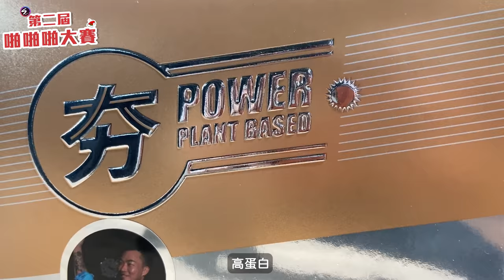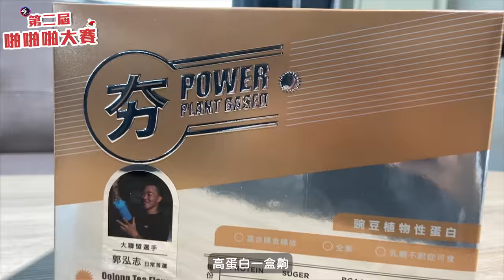尋找民間最動聽的接捕聲！每個竟都比黃綠紅還會啪？超大製作第二屆啪啪啪大賽來了！Ft.郭泓志、藍教頭｜下巴辣大叔 Uncle Shabala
再次感謝烘嗓音樂製作、台南棒球壘球用品專賣店、Holddream協助播出！
也謝謝各位評審以及參賽者的參與🙌

希望大家都玩得很開心！看得更開心！

🔷🔸 如果有什麼想讓我們實驗或是想看的歡迎留言喔！🔸🔷

哩賀！加洗下巴辣大叔！👨
📌訂閱下巴辣，一起實驗啦